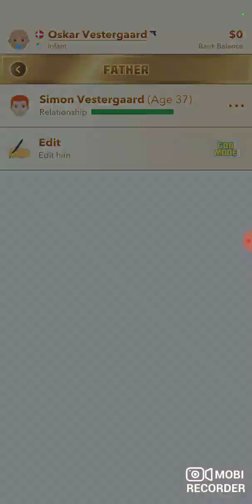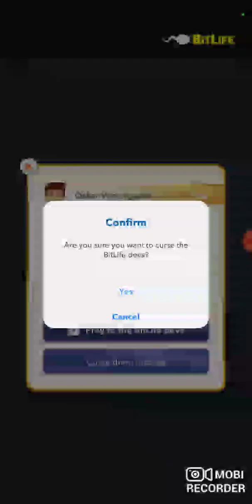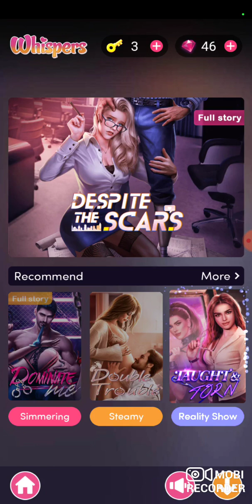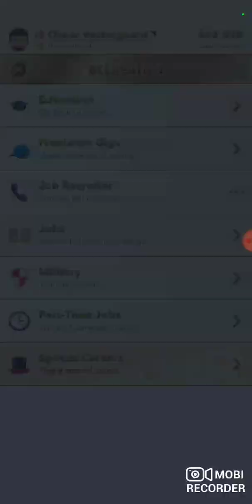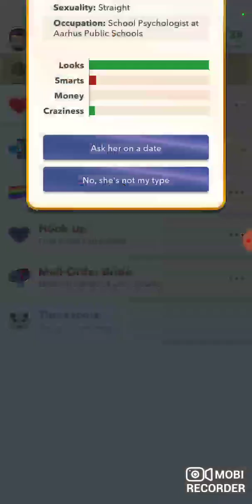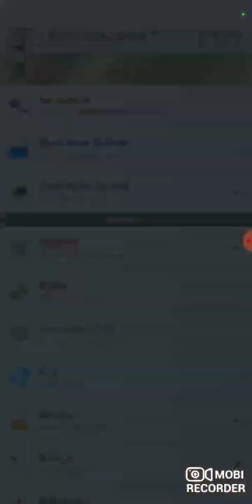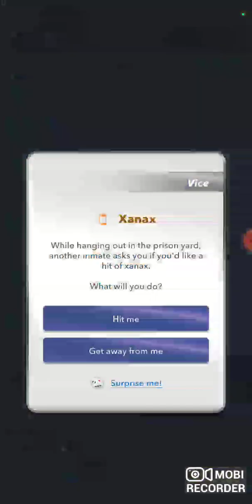Oskar Vestergaard: The Duke of Jail